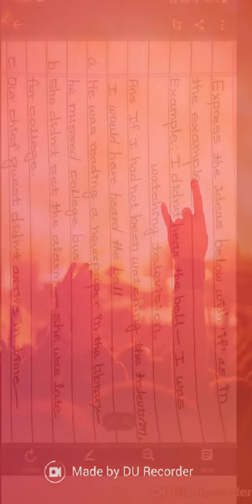class 11, unit 23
Meaning Into Words